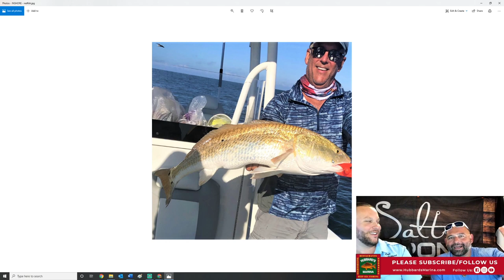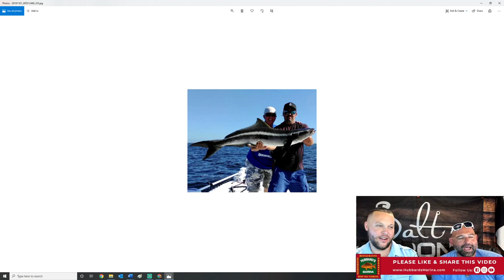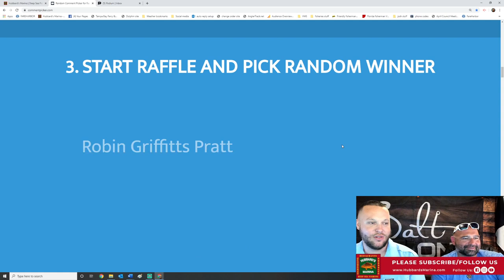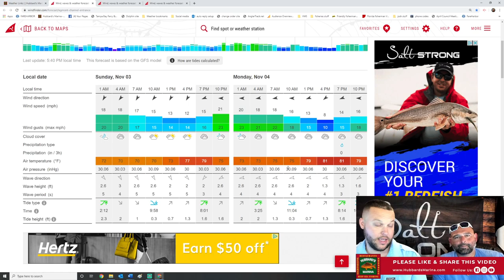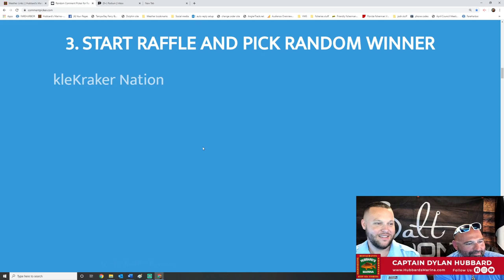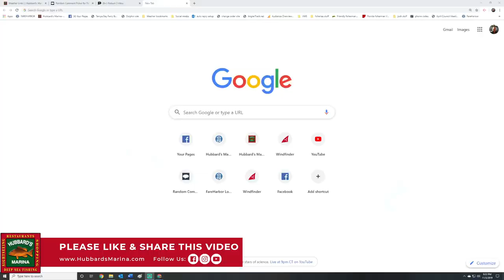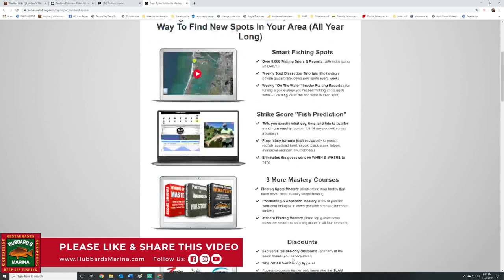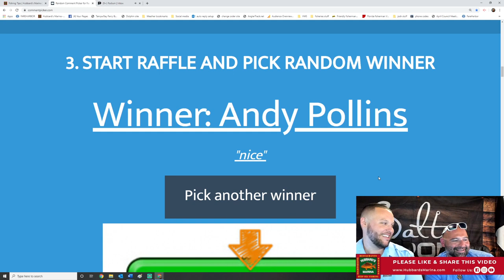Sunday night's LIVE STREAM FISHING SHOW 8:30PM weekly!